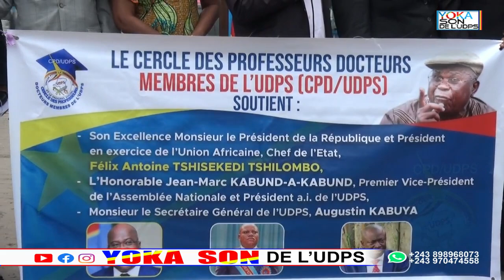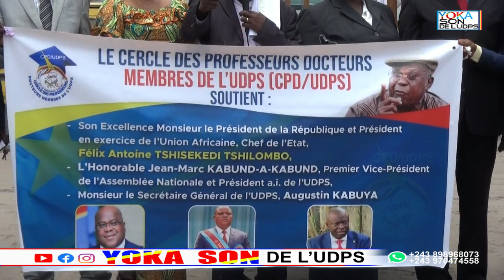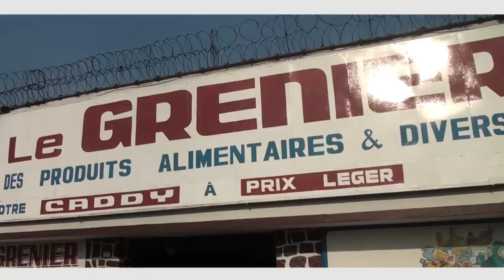YOKA SON AVEC LES PROFESSEURS DE L'UDPS